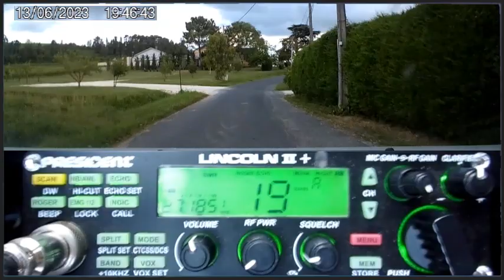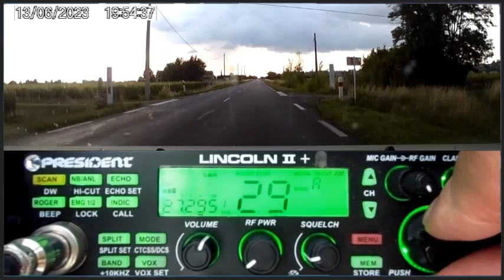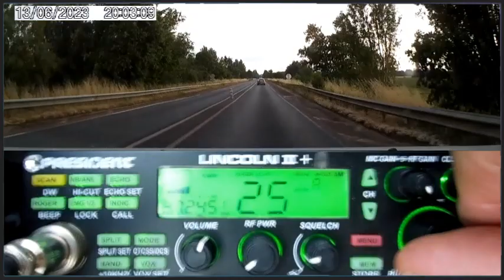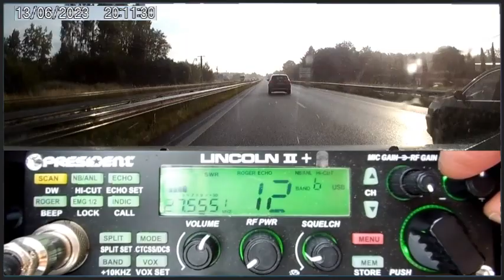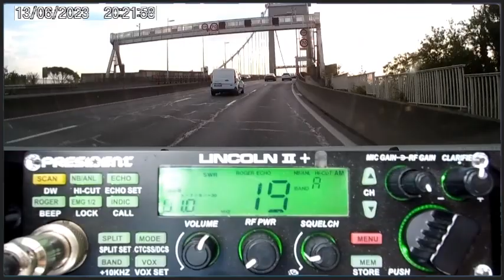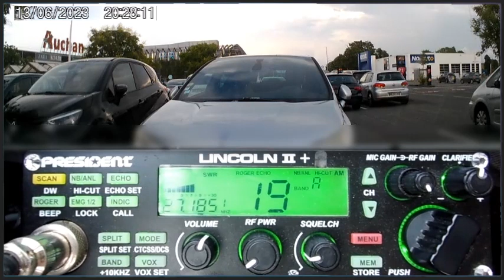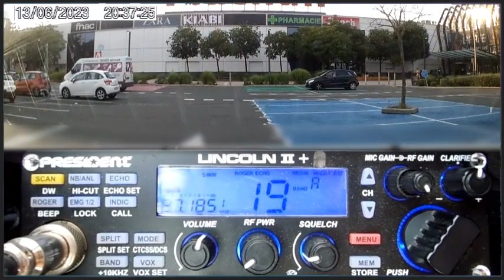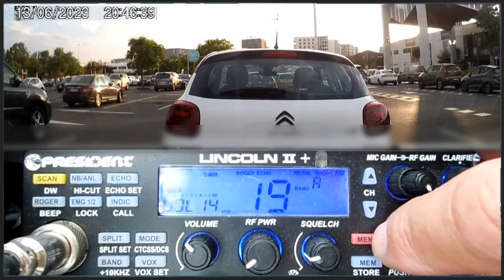CB De la propag de partout au fil de la route (13/06/2023)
Merci pour les QSO depuis le push. 🤠
73'51 de Dundee33 ~ 14KM3301  ;)